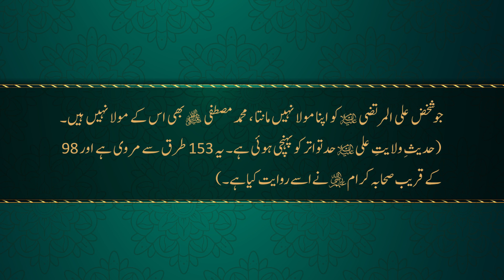Jo Shakhs Ali al-Murtaza Ko Maula Nain Manta, Muhammad ﷺ Bhi Us Ky Maula Nahain Hain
Jo Shakhs Ali al-Murtaza Ko Apna Maula Nain Manta, Muhammad e Mustafa ﷺ Bhi Us Kay Maula Nahain Hain
(Hadith e Wilayat e Ali (A.S) Had e Tawatur Ko Ponhchi Huwi Hay. Yeh 153 Turuq Say Marwi Hay Awr 98 Kay Qarib Sahaba e Karam (R.A) Nay Isay Riwayat Kia Hay)
جو شخض علی المرتضی علیہ السلام کو اپنا مولا نہیں مانتا، محمد مصطفی ﷺ بھی اس کے مولا نہیں ہیں۔ (حدیث ولایت علی علیہ السلام حدتواتر کو پہنچی ہوئی ہے۔ یہ 153  طرق سے مروی ہے اور 98 کے قریب  صحابہ کرام رضی اللہ عنہم نے اسے روایت کیا ہے)

Shan e Ahl-e-Bayt-e-Athar (A.S) [1st session]
Aqida Ahl al-Sunna main Hazrat Ali al-Murtaza (A.S) awr Hazrat Ameer Muawiya (R.A) ka Maqam (Session 01)

شان اہل بیت اطہار علیہم السلام
عقیدۂ اہل سنت میں حضرت علی المرتضی علیہ السلام اور حضرت امیر معاویہ رضی اللہ عنہ کا مقام
(نشست اَوّل)

شیخ الاسلام ڈاکٹر محمد طاہرالقادری

1. Fan-page of Shaykh-ul-Islam Dr Muhammad Tahir-ul-Qadri

2. Fane-page of Minhaj-ul-Quran International